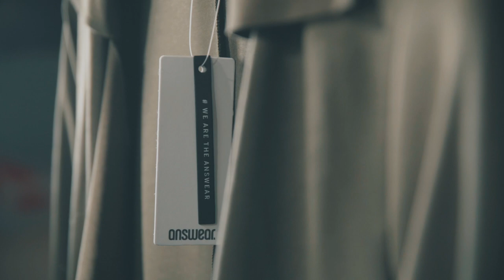BITVA STYLISTŮ od ANSWEAR | Markéta Bártová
Ukaž nám, že móda je tvoje vášeň. Vytvoř svůj vlastní styling a otevři si dveře k velké kariéře - zapoj se do Bitvy Stylistů.